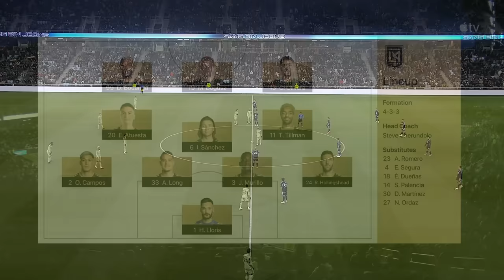Minnesota United vs. LAFC | Eric Ramsay Era Begins | Full Match Highlights